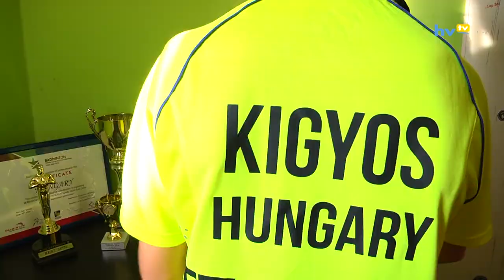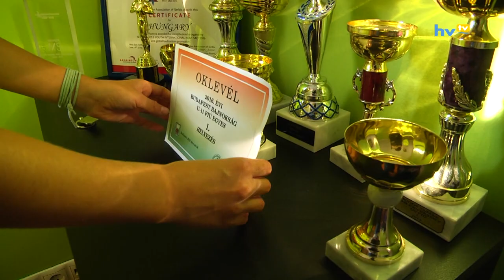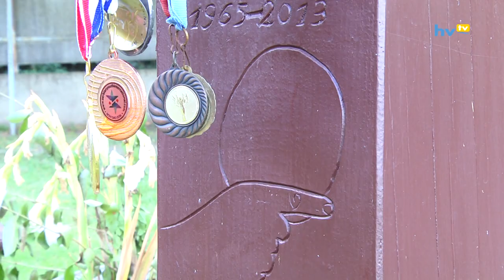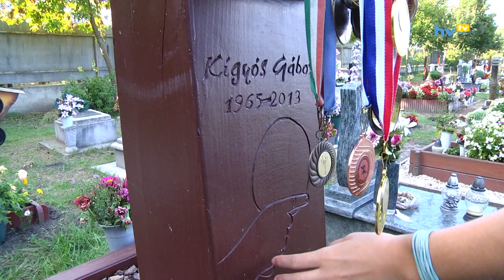Olimpikon szeretne lenni - Kígyós Kean